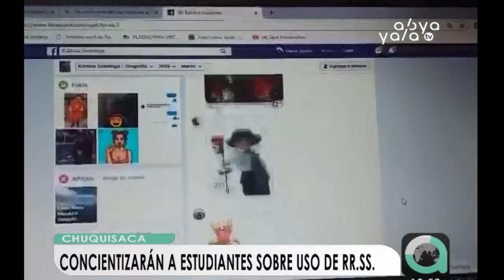En Chuquisaca conforman comisión social para concientizar a estudiantes sobre el uso de RR.SS.